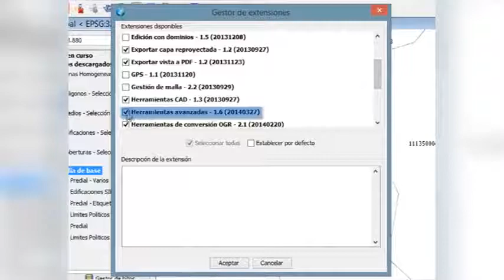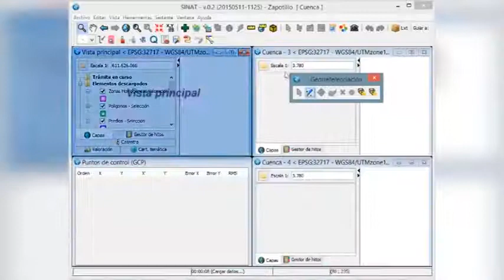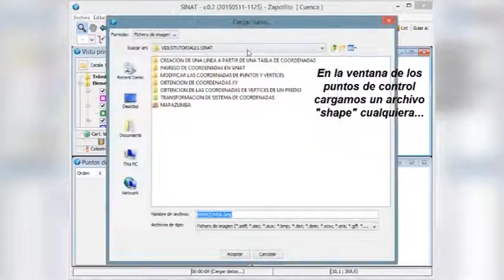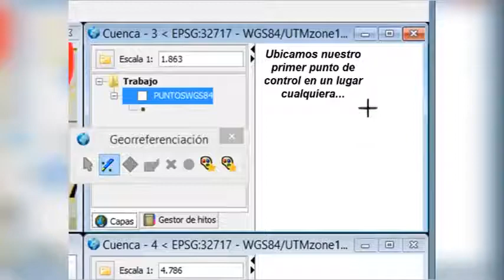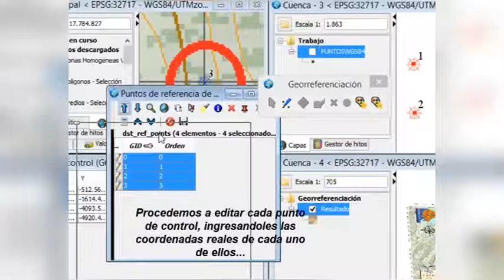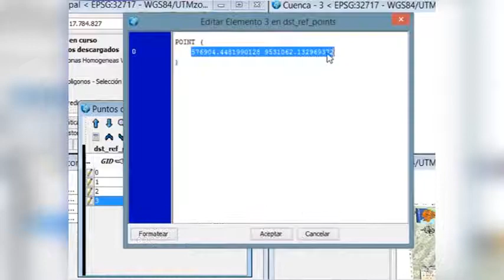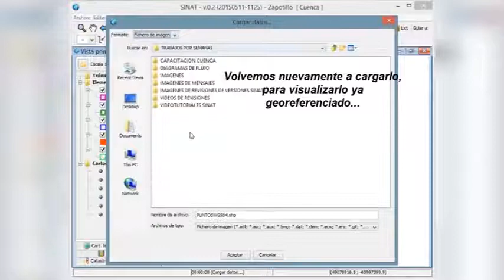Georreferenciar una imagen en SINAT - HERRAMIENTAS SINAT